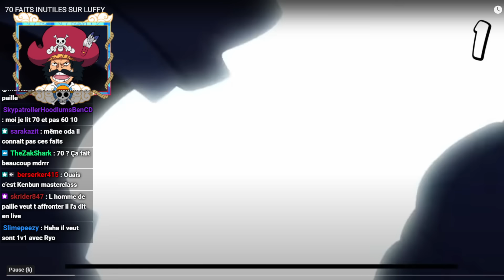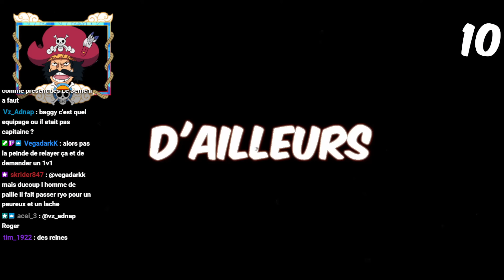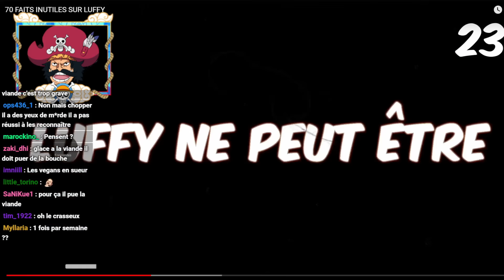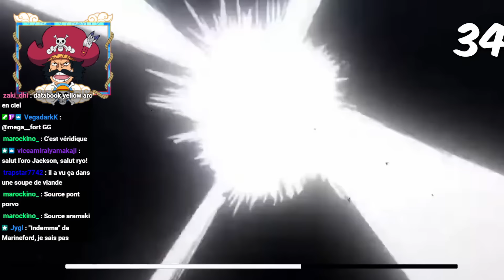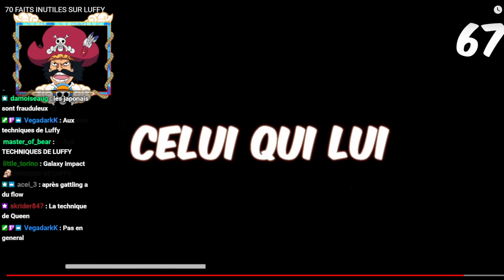JE RÉAGIS À " 70 FAITS INUTILES SUR LUFFY "